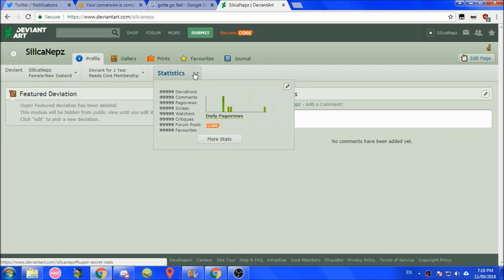How To Make The BEST Sonic OC Ever!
OVER 9000 WATCHERS!

(wtf am i even doing)